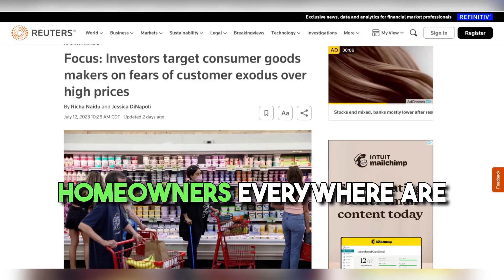FREE Notary Foreclosure Commercial